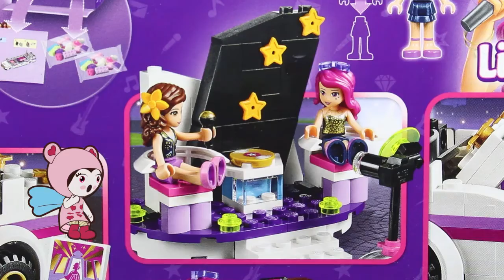Lego Friends Popstar Limo | LI-LI UNWRAPS TOYS | Friendship TV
Li-Li unwraps Lego Friends Popstar Limo: join Pop Star Livi on tour!

Lili absolutely LOVES unwrapping new toys with her best friend, Rebecca! But there’s nothing Lili loves more than playing with all her new toy friends.

Host: Rebecca Hanssen

Perfect for princesses, doll fans and toy lovers everywhere, Friendship TV is packed with all your favourites! Unwrap exciting toys with Li-Li, learn about the world with puppet Iggi, and enter the classroom with Tilly as you delve into a world of imagination, fun and creative play.